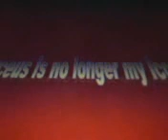My New Icon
I got a new icon. I will give u a hint, but watch the vid 2 find out what it is. Oh my God they killed... That was ur hint!